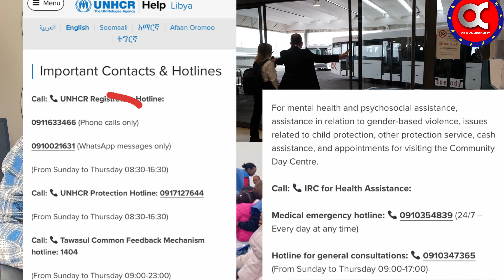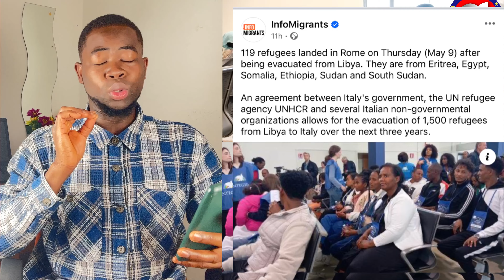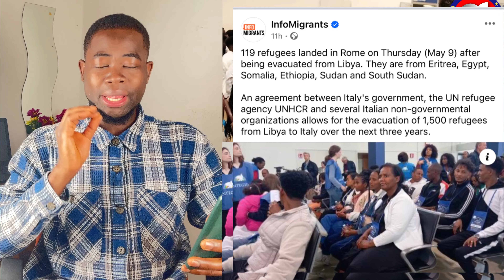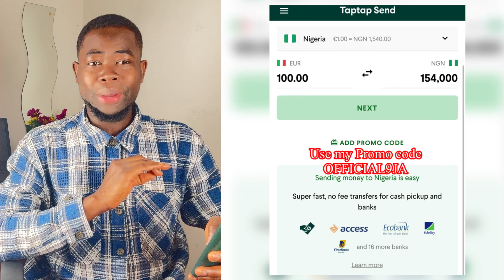Good News Italy🇮🇹 has started bringing immigrants from Libya 🇱🇾 to Italy by FLIGHT ✈️ full details